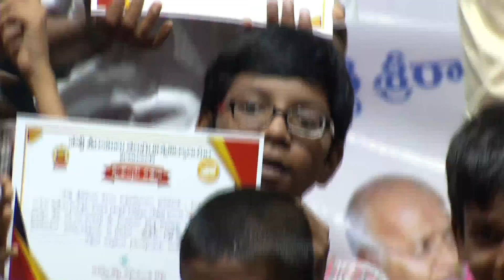II ANNI AVASARAME II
Potti sree ramulu telugu university  II  Theater   MA Second year